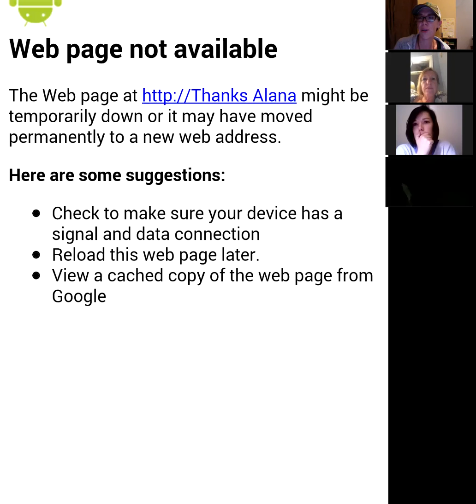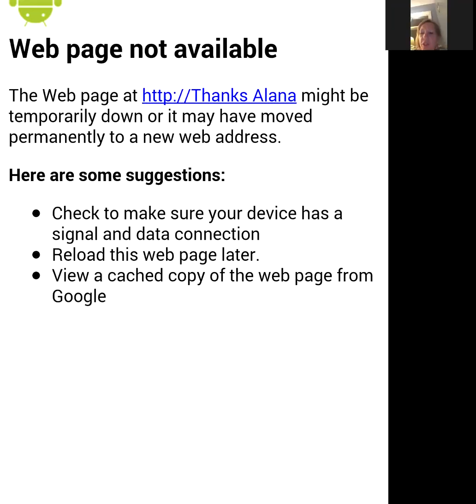GETTING STARTED TRAINING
Presented by RVP Bethany Jones